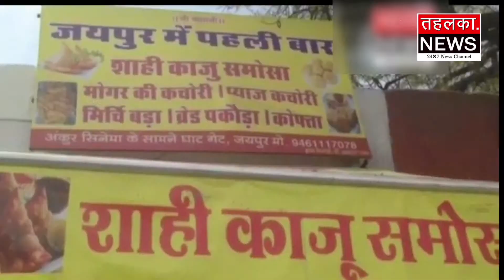जयपुर का जायका’ मशहूर समोसा की दूकान “शाही काजू समोसा वाला”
tehelka.news